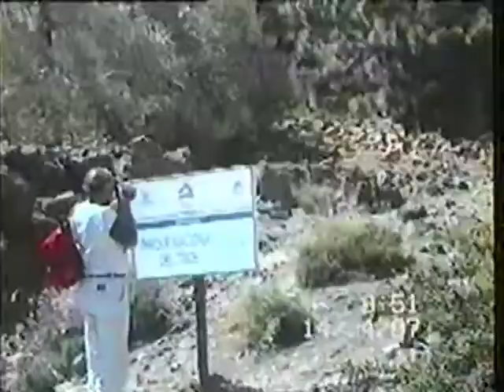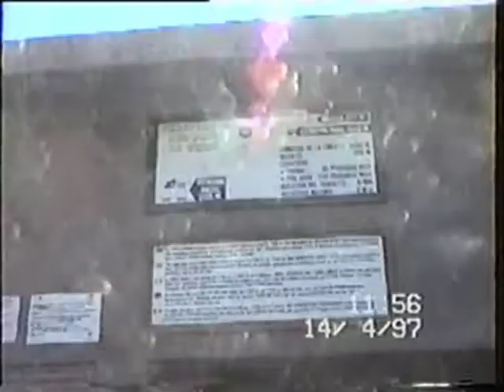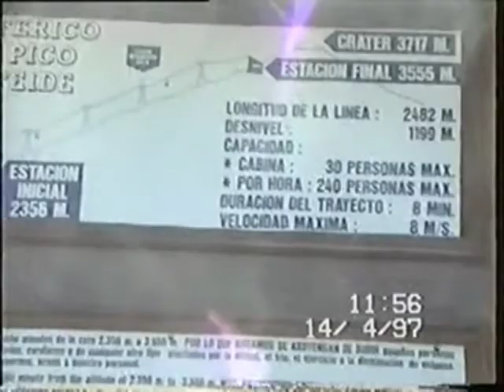1997 Santa CruzTenerife 14 04 Teide tour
1989ben még fel lehetett menni a csúcsra.1997ben már nem.Biztos sok baleset történt.